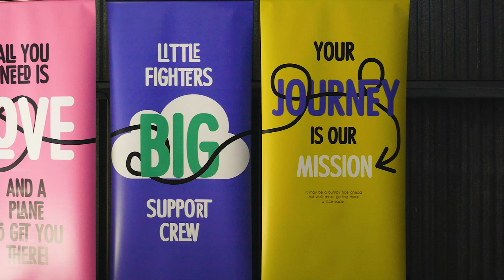Paul Bennet Airshows and Little Wings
Little Wings celebrated the official launch of its new base at Cessnock Airport this week. Paul Bennet Airshows assisted by hosting the event and Paul put on one of his spectacular trademark aerobatics displays in the Wolf Pitts Pro for the assembled audience.

Enjoy our short video of highlights and be sure to visit the Little Wings website and social media channels to learn more about the amazing things they do for sick kids and their families.

Paul Bennet Airshows is proudly supported by and uses:
Icom
Aero Refuellers
Bose Aviation
AVPlan
Tempest Aero Group
Trojan Freight
Luskintyre Aircraft Restoration
Aerohunter Adventure Flights
Ly-Con Aircraft Engines